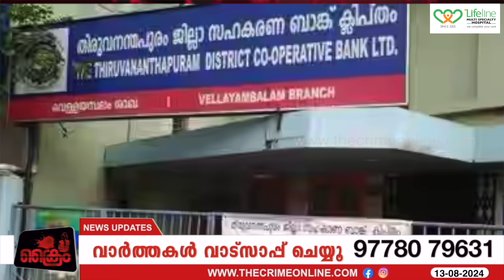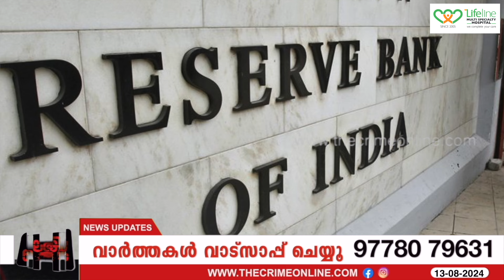പിണറായിയുടെ കൊങ്ങയ്ക്ക് പിടിച്ച് അമിത് ഷാ !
പിണറായിയുടെ കൊങ്ങയ്ക്ക് പിടിച്ച്
അമിത് ഷാ !